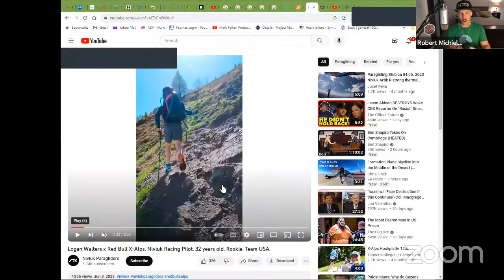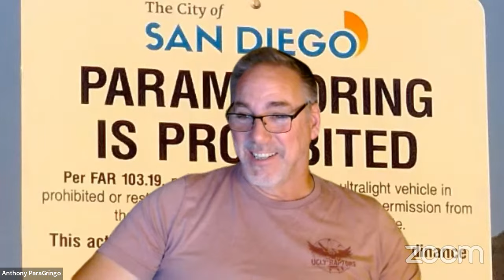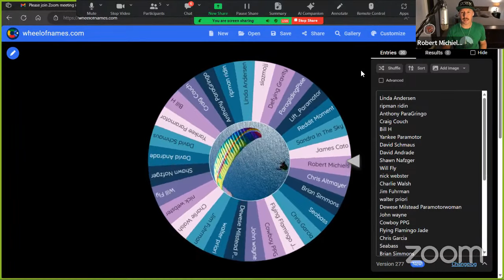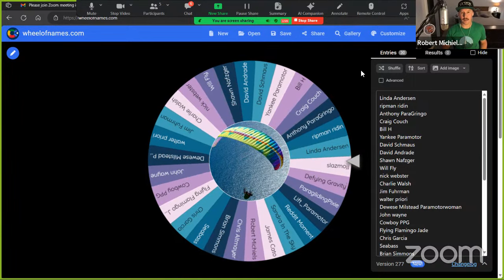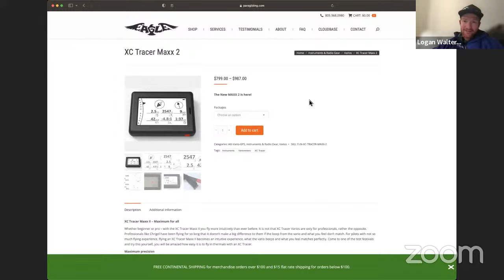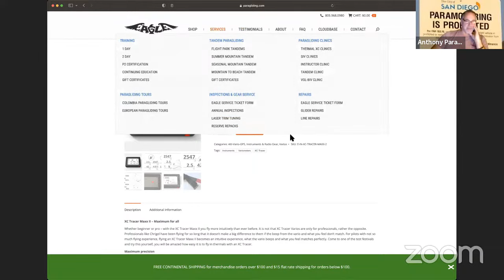Paragliding Talk | Episode #282| Logan Walters | Red-Bull X-Alps Athlete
Logan is a helicopter pilot and instructs at Eagle Paragliding in Southern California. He recently completed the hardest paragliding race in the world, the Redbull X-Alps. Logan is also known for taking people on fly camping clinics. He has been flying since the age of 17. Enjoy this episode!

This show is brought to by American Ally Drains and Plumbing -If you are in the San Diego Area call If you mention Paragliding Talk you can get 10% off of your service.

Paramotorprops.com for the best deal on props and all kinds of other accessories.

If you are in Texas, you can get great training with Ron Torran and his team.

If you want to listen to any of these episodes on iTunes